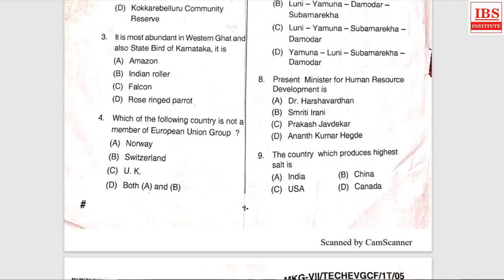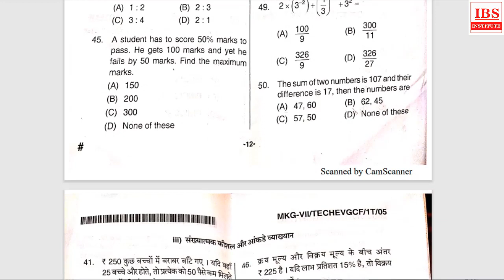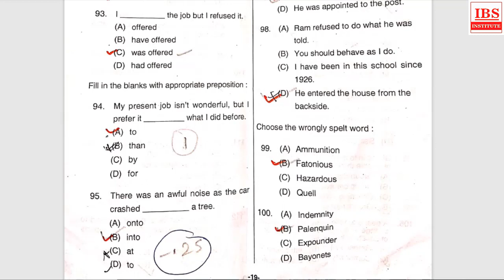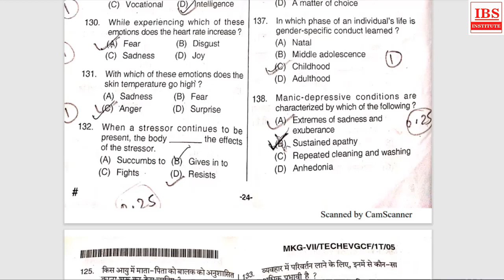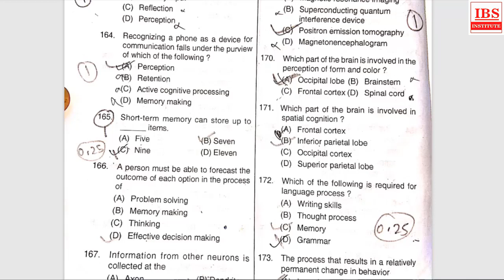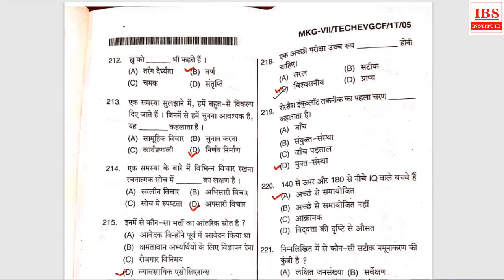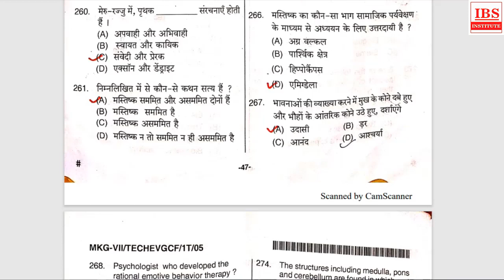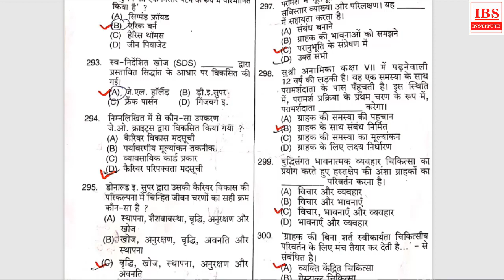evgc dsssb question paper evgc previous year paper check it out!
You can buy EVGC Books from Amazon here ✅
evgc dsssb question paper for students
This paper is for the year 2018
Watch the video to find out more about evgc dsssb question paper

evgc dsssb question paper
-evgc previous year paper
-dsssb evgc previous year paper
-dsssb evgc previous year question paper

Many students were looking for evgc dsssb question paper of previous year, and here is the outcome.
We arranged the Evgc dsssb question paper and created this YouTube video
Our channel has other similar videos about evgc previous year paper, dsssb evgc previous year paper and dsssb evgc previous year question paper
If you were searching for more info about evgc previous year paper or dsssb evgc previous year paper did this video assist?